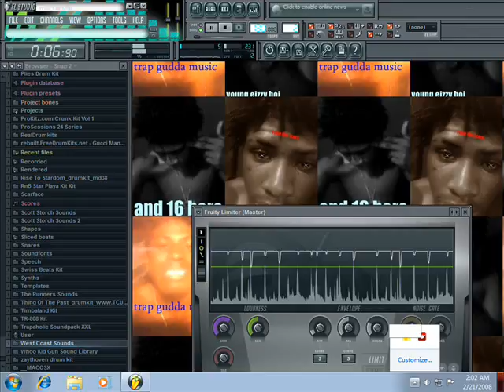who i am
YEAAA!! THIS YA BOI EMANI THIS AH BEAT I MADE LETING PPL KNOW WHO I AM YA DIGGG!